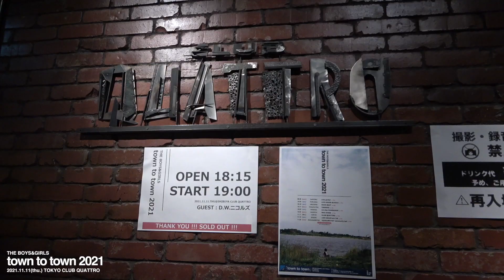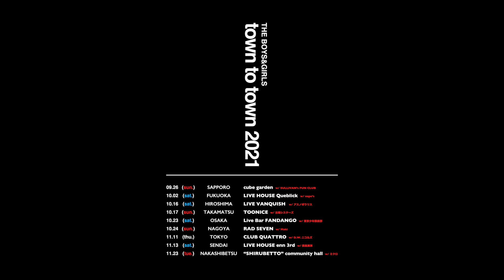THE BOYS&GIRLS “town to town 2021”@ 渋谷 CLUB QUATTRO（2021.11.11）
release tour
THE BOYS&GIRLS“town to town 2021”

2021年

9月26日(日)   札幌札幌cube garden
 w/SULLIVAN's FUN CLUB

10月2日(土)   福岡Queblick
  w/nape's

10月16日(土) 広島VANQUISH
  w/アスノポラリス

10月17日(日) 高松TOONICEE
  w/古墳シスターズ

10月23日(土) 大阪堺FANDANGO
  w/東京少年倶楽部

10月24日(日) 名古屋RADSEVEN
  w/Maki

11月11日(木) 東京 渋谷CLUB QUATTRO
  w/D.W.ニコルズ

11月13日(土) 仙台LIVE HOUSE enn 3rd
  w/鉄風東京

11月23日(火) 中標津町総合文化会館
  w/ミクロ

全公演前売¥3,300+1D

THE BOYS&GIRLS (ザ ボーイズ アンド ガールズ)
2011年3月結成。札幌在住のロックバンド。release tour

2021年

9月26日(日)   札幌札幌cube garden
 w/SULLIVAN's FUN CLUB

10月2日(土)   福岡Queblick
  w/nape's

10月16日(土) 広島VANQUISH

10月17日(日) 高松TOONICEE

10月23日(土) 大阪堺FANDANGO

10月24日(日) 名古屋RADSEVEN
  w/Maki

11月11日(木) 東京 渋谷CLUB QUATTRO
  w/D.W.ニコルズ

11月13日(土) 仙台LIVE HOUSE enn 3rd
  w/鉄風東京

11月23日(火) 中標津町総合文化会館
  w/ミクロ

全公演前売¥3,300+1D

2011年3月結成。札幌在住のロックバンド。